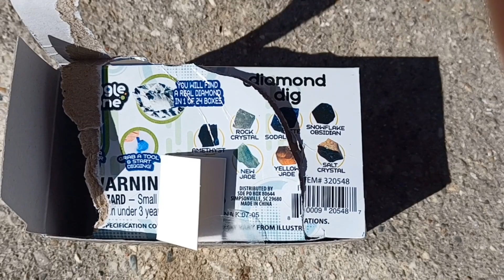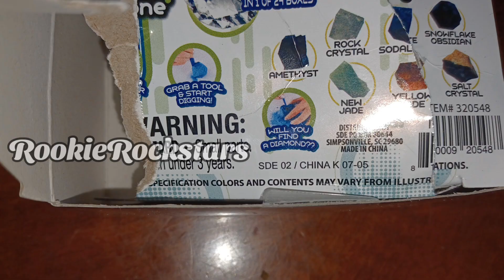He Found A 💎! Diamond & Gold Dig Kits ⛏️